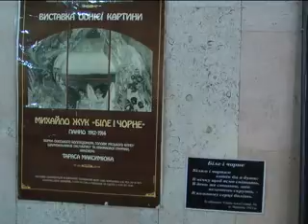Мандрівну виставку однієї картини